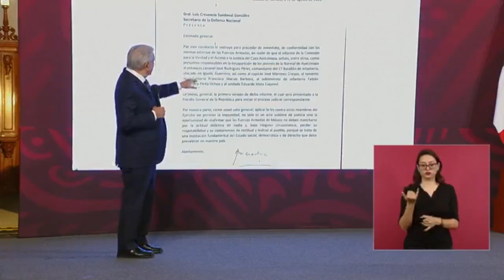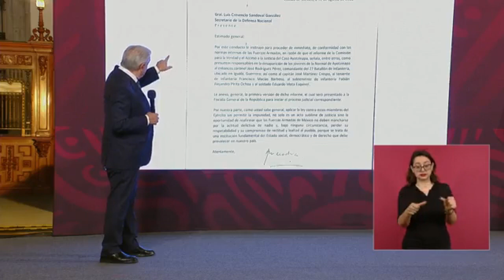RTGnoticias | Entregará documentos de investigación del caso Ayotzinapa a padres de los 43: AMLO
El presidente Andrés Manuel López Obrador reveló que el próximo lunes las instancias de procuración de justicia de su gobierno harán entrega de los expedientes del caso Ayotzinapa a los padres de los 43 jóvenes normalistas desaparecidos.